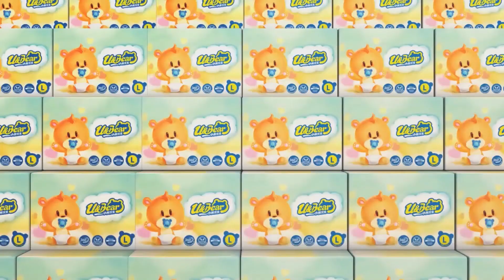U and Bear family | episode 22 | kid cartoon movies